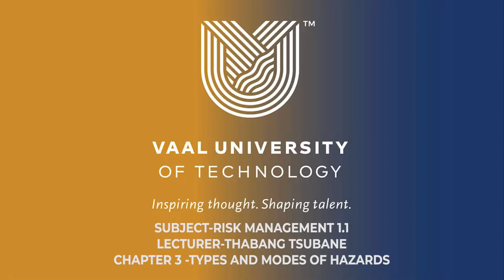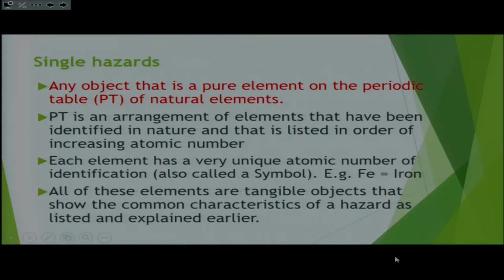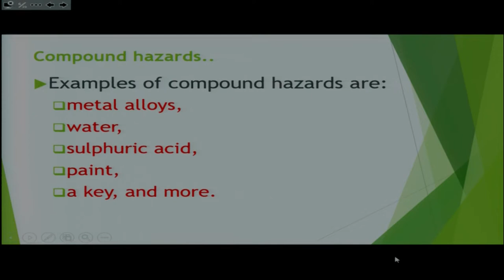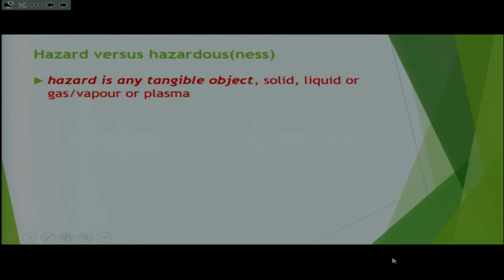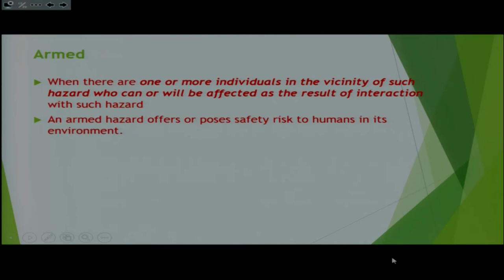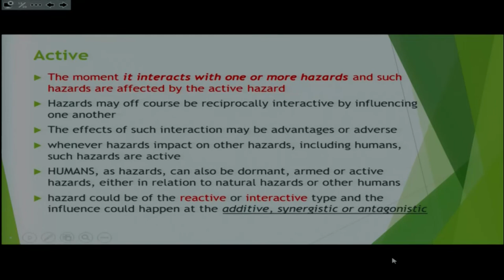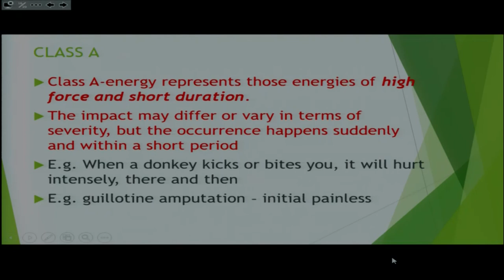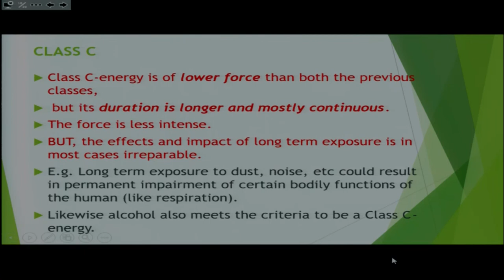EDSU-RISK MANAGEMENT 1.1-CHAPTER 3 TYPES AND MODES OF HAZARDS